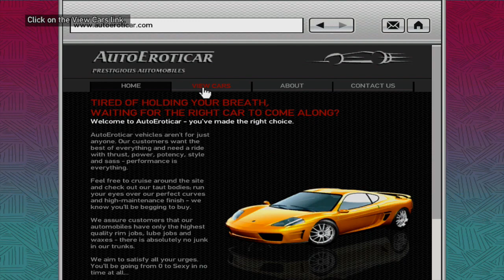HILARIOUS "GTA 4" STORYMODE GAMEPLAY #21